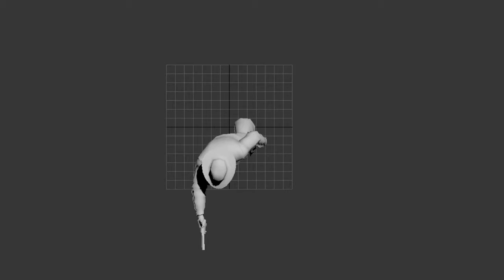Sheriff attack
I've rigged and animated this char, the mesh is not mine.